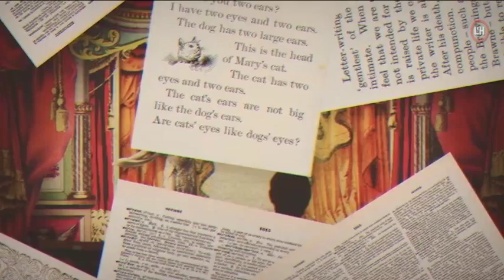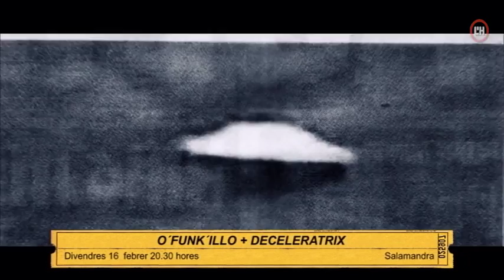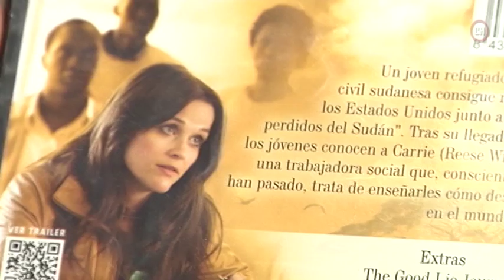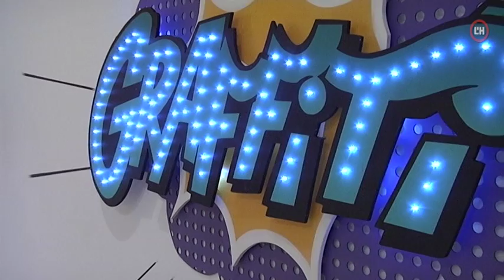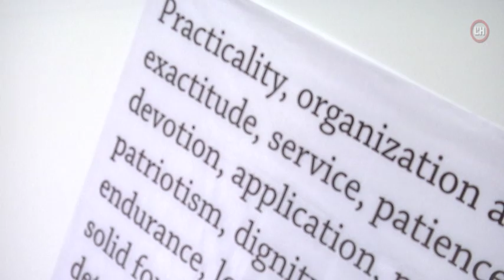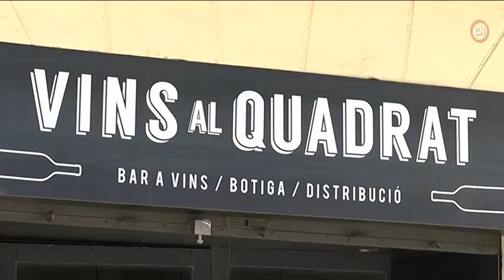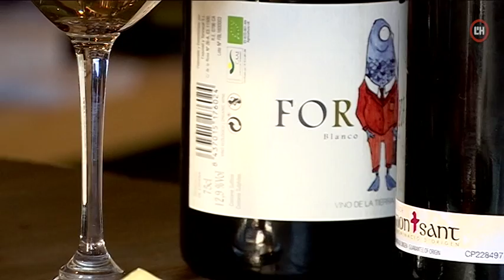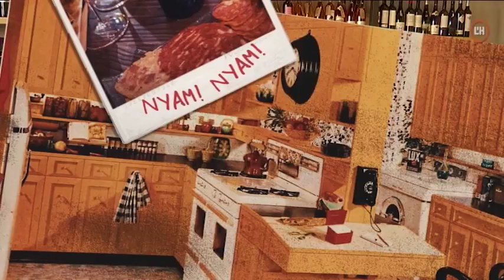TAQUILLA INVERSA (15/02/2018) - Entrevista i actuació de Chet: Concert al Depo